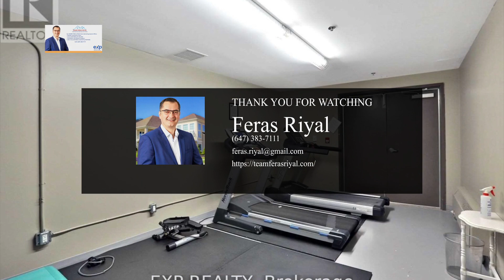#419 -5317 UPPER MIDDLE RD | Burlington Real Estate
Chic 1 Bed Plus Spacious Den With 10 Ft Ceilings. Mint Condition. Open Concept Plan With Kitchen Breakfast Bar Looking Into The Living Room. Bedroom Boasts A Walk In Closet And Large Window With Natural Light. Enjoy The Morning Sun On The Private Balcony. Ensuite Laundry, 1 Underground Parking And 1 Storage Locker On Same Unit Level . Amazing Roof Top Terrace W/ Bbq & Putting Green. Fantastic Location With Minutes To Go, Hwy, Shopping, Restaurants & Bronte Provincial Park. EXTRAS ...

 - Feras Riyal